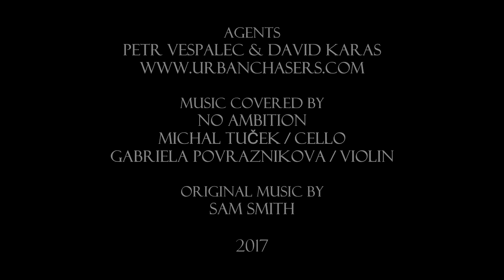Making of Writing's On The Wall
MAKING OF CAMERA Michal Egert
CAMERA Ľuboš Šanoba
MAKE-UP ARTIST Martina Frankova
AGENTS Petr Vespalec & David Karas
ROOF Hotel Continental Brno
Music Arranged/Recorded/Mastered by NO AMBITION

FASCINUM S.R.O for technical support
MIKI BETH for camera lending
Michal Egert for backstage shooting

Original music by Sam Smith / opening theme from James Bond Spectre

You can support No Ambition by donating an amount of money to:
All your gifts will be used for next music videos and live performances.